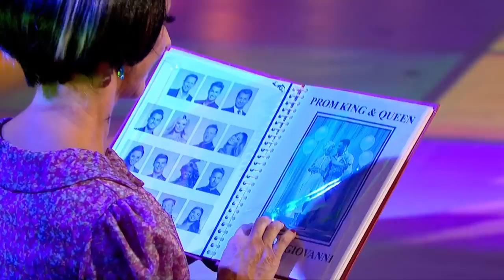Debbie & Giovanni Charleston to 'Frankie' by Sister Sledge - Strictly Come Dancing 2017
Strictly Come Dancing 2017: Week 6. Debbie McGee & Giovanni Pernice Charleston to 'Frankie' by Sister Sledge